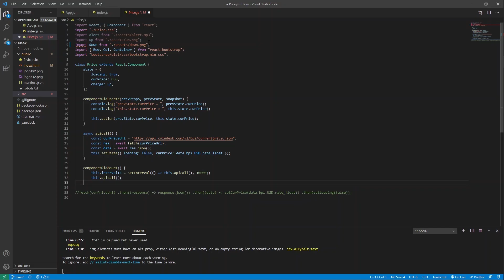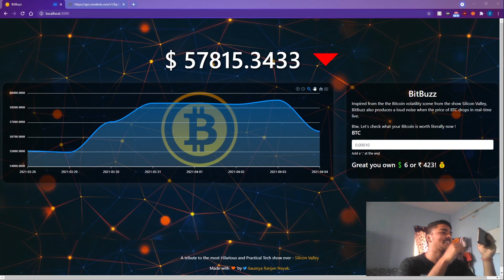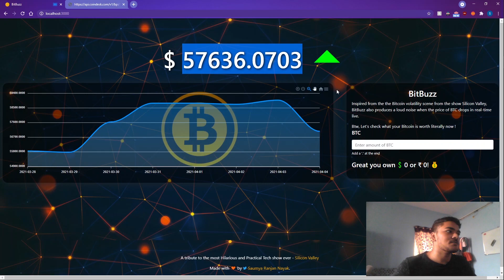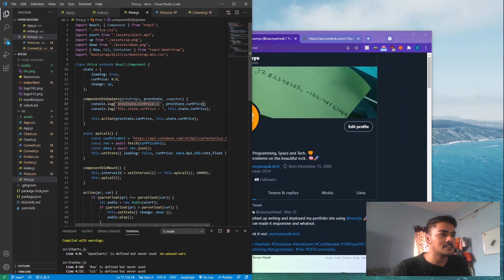Built BitBuzz : Gilfoyle's Bitcoin Sound App | Silicon Valley Show !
I have always been fan of the show - Silicon Valley and a scene from this series struck me where Gilfoyle, a character in the show has an app that creates a loud annoying noise every time  of price of Bitcoin goes down.
So, I thought why not try to make that also I could strengthen my API and States - React skills and also figure out how to produce sound in different situations from a WebApp.  🔊
And after some days I made it work and I call it BitBuzz !

Hi there! New to  Future Driven ? If so, here's what you need to know - Future Driven is the place where I share my journey with the you towards my goals related to Computer Science , Programming , Machine and Deep Learning , Solving Problems , Productivity , Life and above all learning and creating awesome things that contribute to our goals.